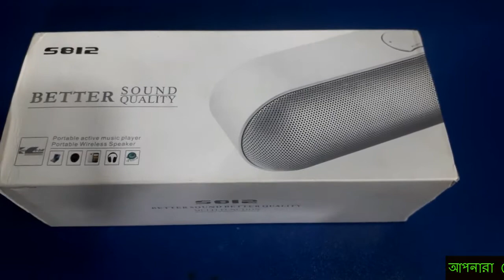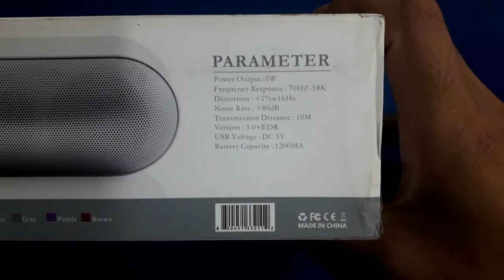Mini Bluetooth Speaker S812 Unboxing and Review in Bangla 2020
Speaker S812